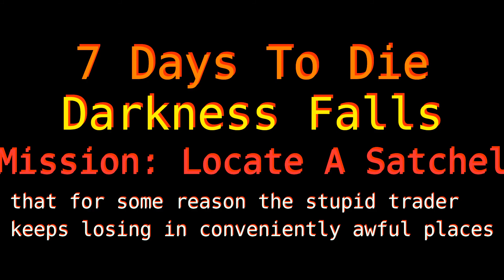Mission Possible? (Darkness Falls)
ACB, Gort, & Stryyder go a-venturing. Or should that be adventuring? Or should it be?

7 Days to Die: Darkness Falls mod